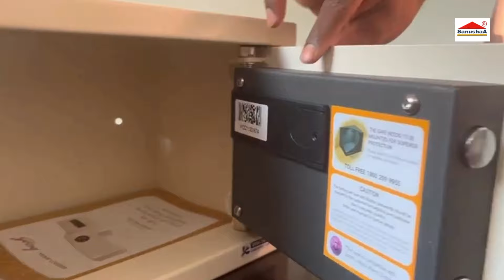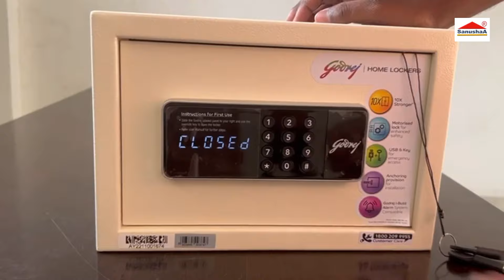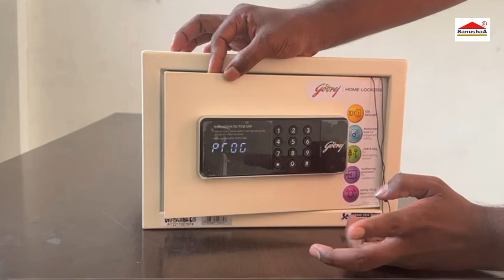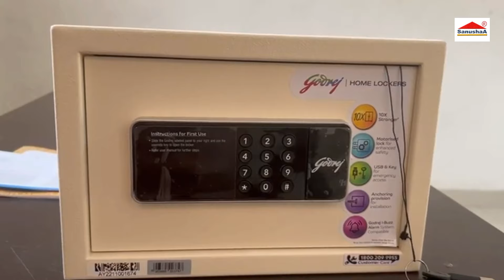Best Godrej Safe For Home | Tijori | Jewellery Locker For Home | Lockers For Shops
Best Godrej Safe For Home | Office and Shops | Jewellery Locker For Home | Godrej Locker | Lockers For Shops
In this video we have shown complete process demo and operating of Godrej Electronic Digital Safe Locker that you can use in Home, Office or Shop.
इस वीडियो में हमने गोदरेज इलेक्ट्रॉनिक डिजिटल सेफ लॉकर की पूरी प्रक्रिया का डेमो और संचालन दिखाया है जिसे आप घर, कार्यालय या दुकान में उपयोग कर सकते हैं।
SANUSHAA Family Welcome you for visit us
jewelry locker for home,
Locker Godrej safe price,
godrej safe locker unboxing,
godrej safe lockers for jewellery,
best safe box movies of all time,
how to unlock safe locker,
best safe locker,
best safe locker for home india,
best safe locker for home india 2024,
safe locker best quality,
best Jewellery safe locker
best and safe app locker in tamil,
best safety lockers for home,
best safety locker for bike,
how to use safe locker,
best digital safe locker,
best safe deposit box tv shows on netflix,
best safety
best safety locker for main door,
best safe deposit box movies of all time,
best safe deposit box tv shows on youtube tv,
safe locker for home india,
best safe box for home,
best safe box for money
best safety Jewellery locker for home
best safe box
best safe box for guns,
best safe lockers for home,
godrej Jewellery locker safety test,
best home safe lockers in india